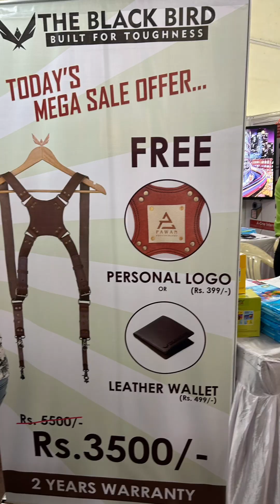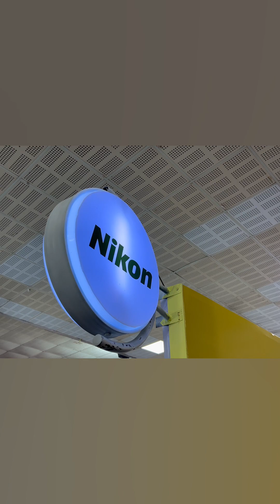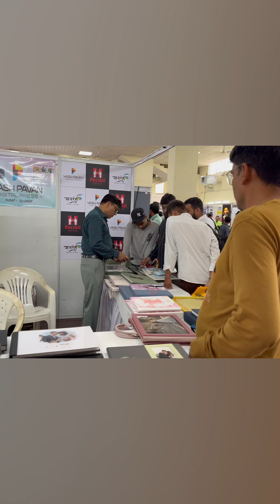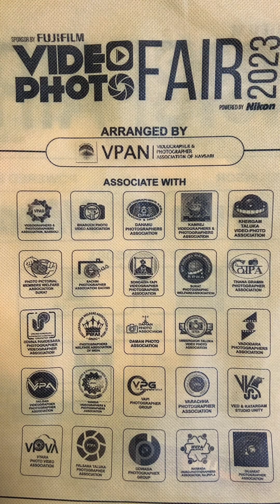Video Photo Fair, Daman 2023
We attended the Daman Video Photo Fair in 2023 and had a fantastic time. The fair was filled with numerous stalls, each offering a unique photography experience. We had the opportunity to explore cameras from reputable brands such as Fujifilm, Nikon, Sony, and Panasonic, which added to our excitement.

In addition to the cameras, we discovered a wide array of accessories essential for photographers, including camera bags, tripods, photo albums, and more. These accessories enhanced our understanding of photography equipment and their importance in the field.

Overall, our visit to the video photo fair was an enriching and memorable experience. It allowed us to immerse ourselves in the world of photography, explore innovative products, and gain valuable insights into the craft.